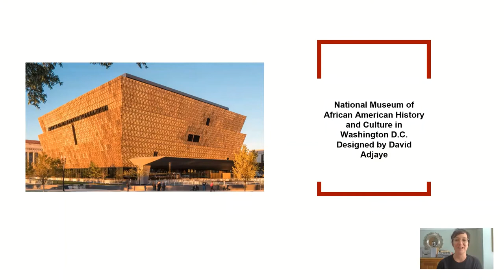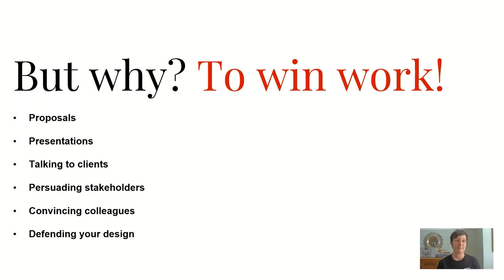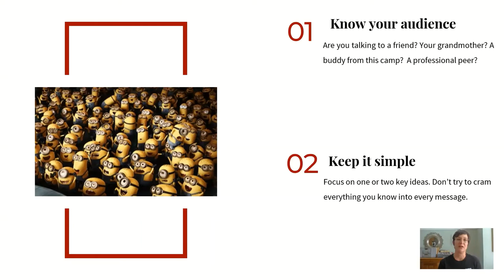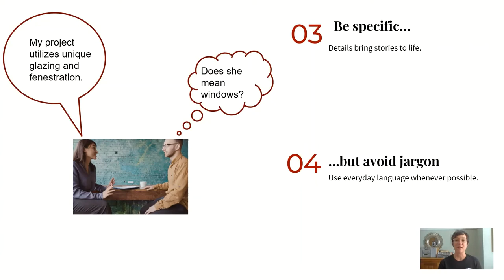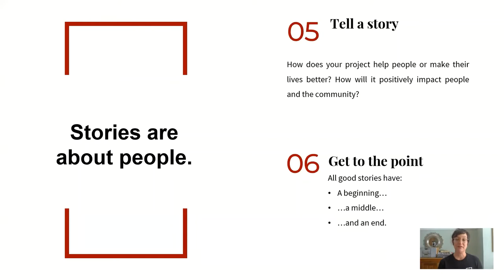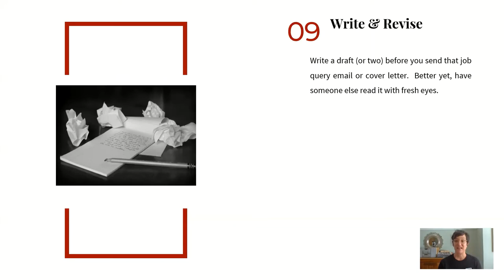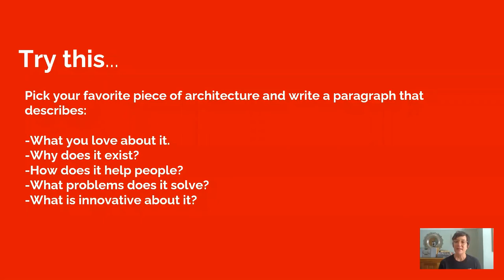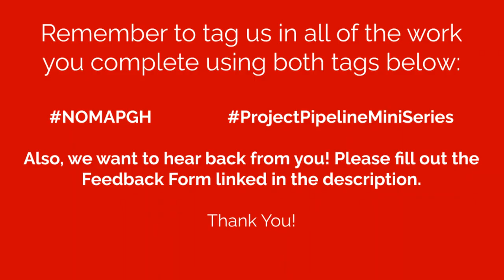Introduction to Communication for Architects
This a video lesson on Communication for Architects is a part of NOMA PGH’s Project Pipeline Architecture Camp Mini Summer Series, a virtual lesson summer series intended to teach 13+ yrs old (8th grade and beyond) about architecture and design topics and skills.

NOMA PGH is the Pittsburgh chapter of the National Organization of Minority Architects.